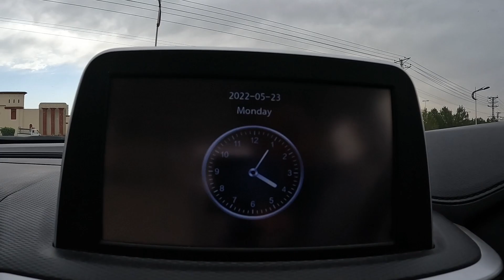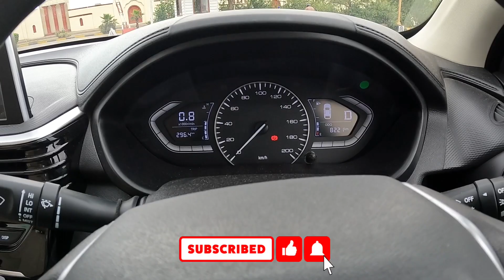How to Park an Automatic Car | Changan Alsvin Lumiere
In this video, I will be updating you about how to park an automatic car. This is a very common issue faced by many people. What happens is that when the car is not parked correctly, the transmission gets stuck and one has to use force to get the gear out of that position and it does with a huge THUD!!!

So, if anyone does not want their gear boxes to get destroyed, just follow the steps when ever you wan to park your car especially on downhill or inclined.

Raah Chaltay Huway, I made this video while driving Changan Alsvin Lumiere.

Stay ever Blessed & Happy along with all your loved ones. May Allah protect you all from Evil Eyes. Aameen.

Till then, miltay hain next Vlog main. Over & Out!